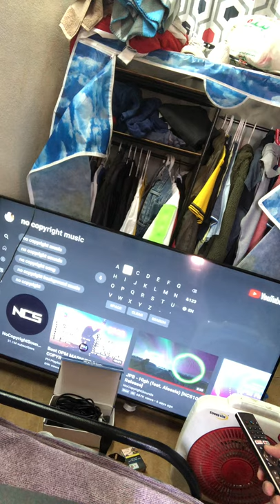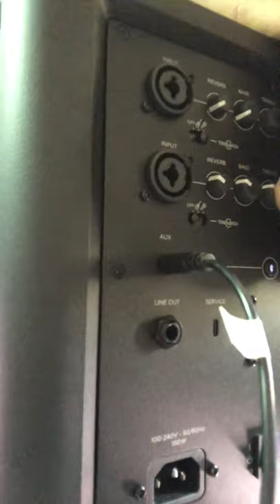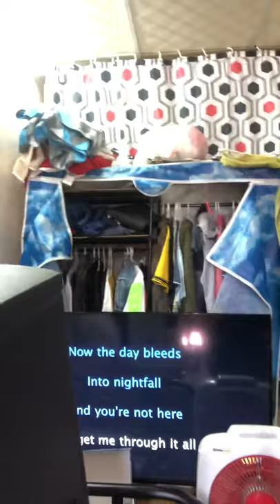Bose s1 pro tagalog karaoke review soundtest! Cover song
Review
Cover song karaok
How to connect to tv?
Sound test
Panalo!